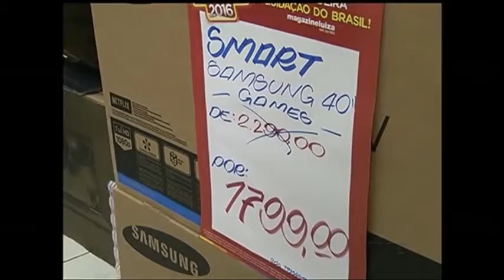Consumidores aproveitam liquidações em Porto Alegre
Em tempos de recessão e insegurança quanto aos empregos, os especialistas recomendam prudência na hora de consumir. Mas com tantas liquidações nas lojas da capital fica difícil resistir as ofertas. E a tendência é de procura por aqueles produtos que tornam o verão mais agradável.